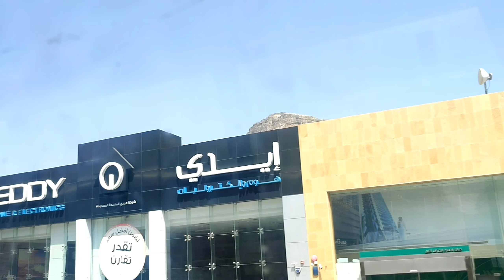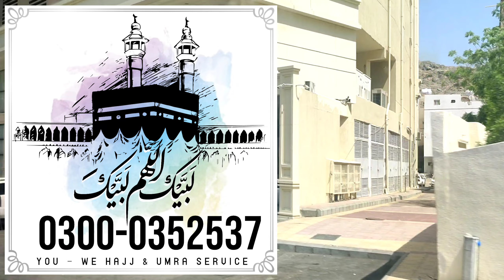GHAR E HIRA | EP 18 | JABAL E NOOR | MAQBARA E ADAL | UMRAH KA TARIQA | UMRAH 2022